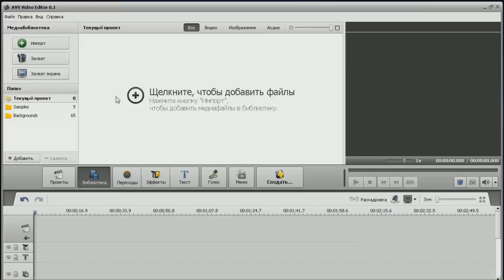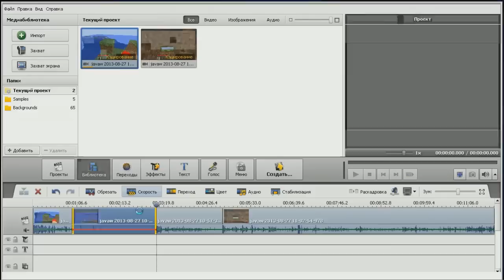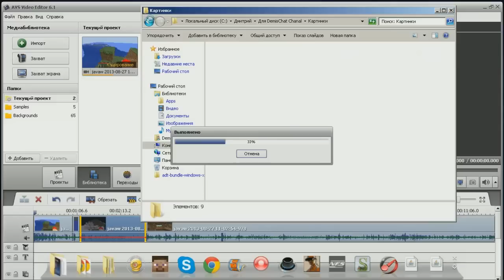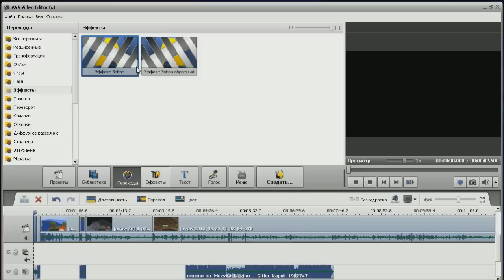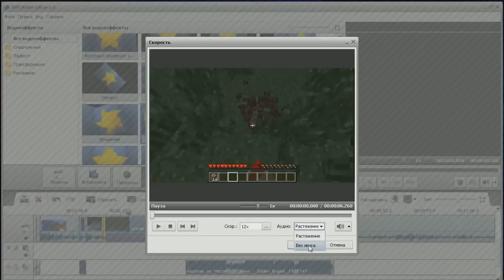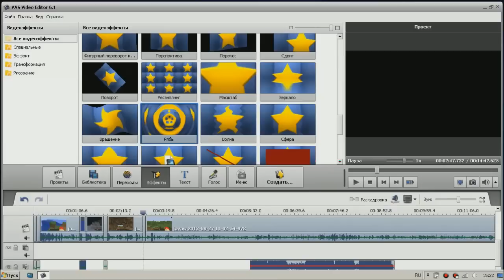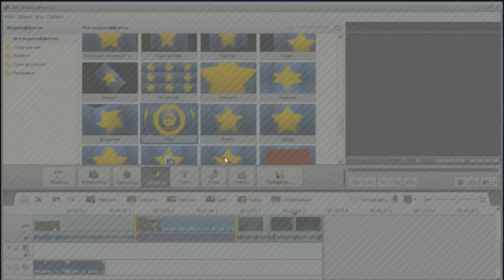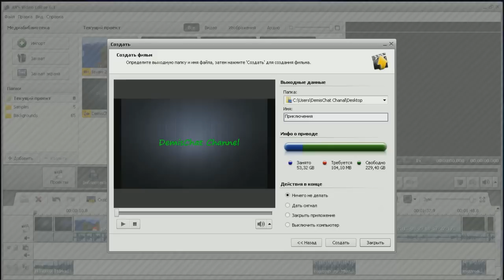Как монтировать в AVS Video Editor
В этом видео я расскажу, как монтировать при помощи программы AVS Video Editor!
Сделал? Зайди на мой сайт!